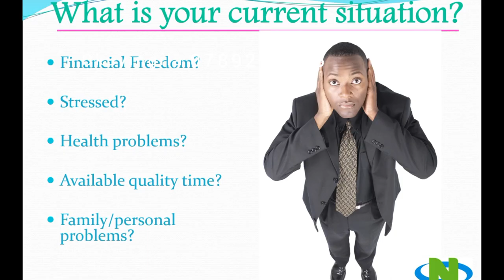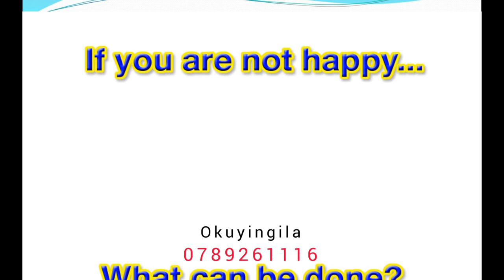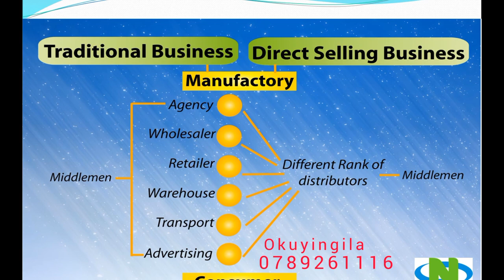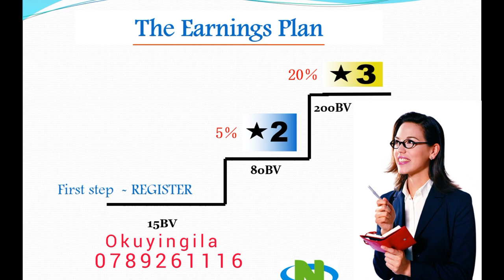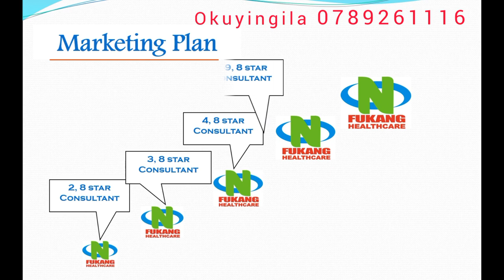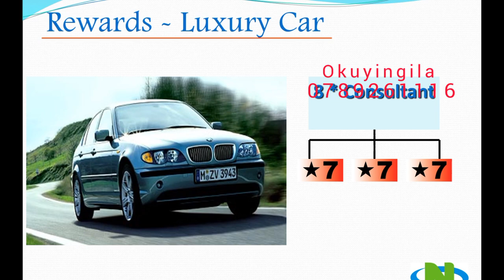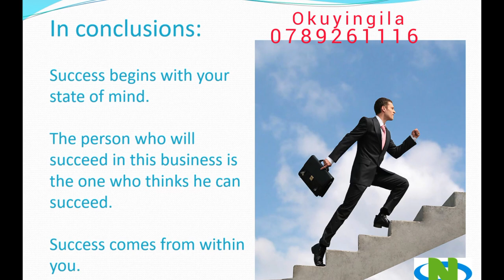Oyingila Otya Fukang Health Care Business II Fukang Health Care Registration(Luganda )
Okuyingila Fukang Health Care Ugx.60,000. Kuba 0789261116